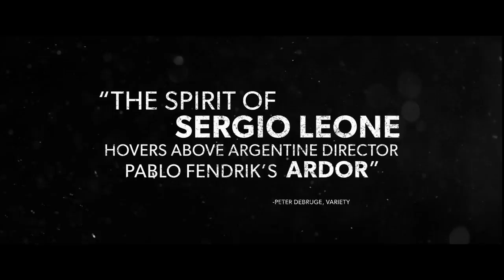Ardor | Film Trailer | Participant Media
A visually sumptuous adventure about a mysterious man who emerges from the Argentinian rainforest to rescue a family from ruthless land-grabbers bent on stealing their farm, "Ardor" is written and directed by Pablo Fendrik ("Blood Appears" and "The Mugger"), and stars Gael García Bernal ("No,"  "Motorcycle Diaries") and Alice Braga ("I Am Legend," "City of God") working together for the first time since their collaboration in Fernando Meirelles’ "Blindness."  "Ardor" made its world premiere as an Official Selection at the Cannes Film Festival.

Written and Directed by: Pablo Fendrik

Cast: Gael García Bernal, Alice Braga, Caludio Tolcachir, Chico Diaz, Jorge Sesán, Lautaro Vilo, Julián Tello